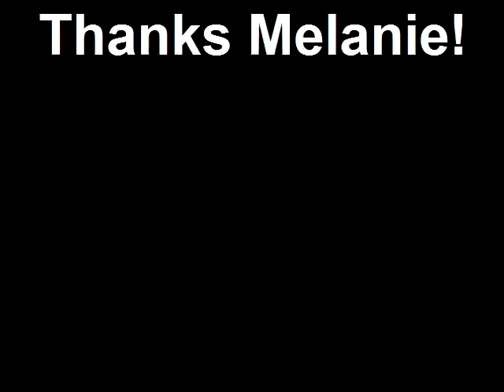Tire Flipping with Dempsey's Resolution Fitness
Got some new tires in today so I gave them a try. They aren't super huge but they will be good for the fitness bootcamp. Got some bigger ones coming in soon.